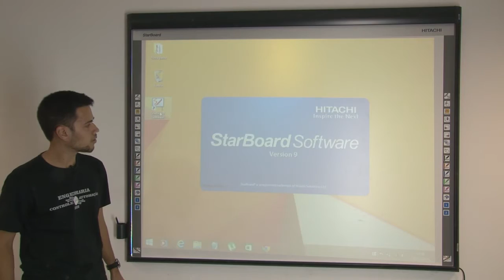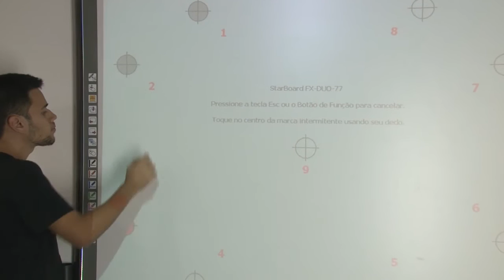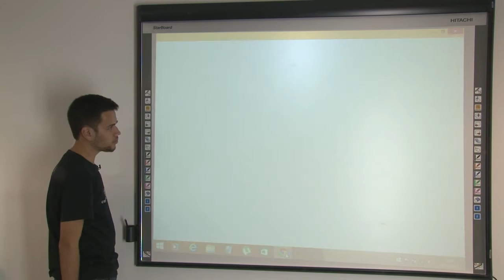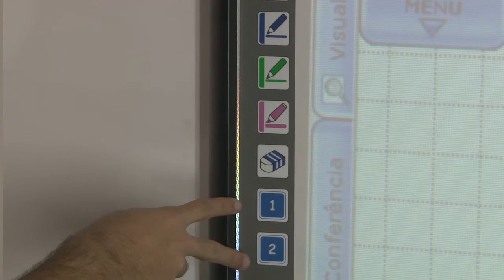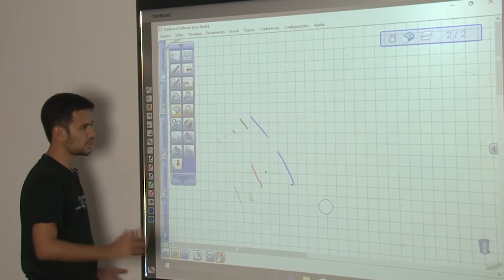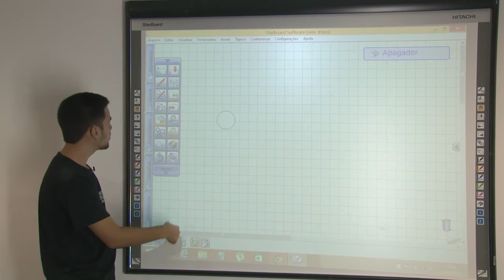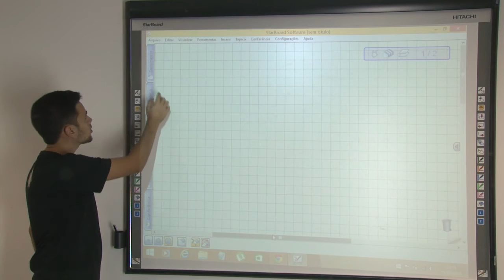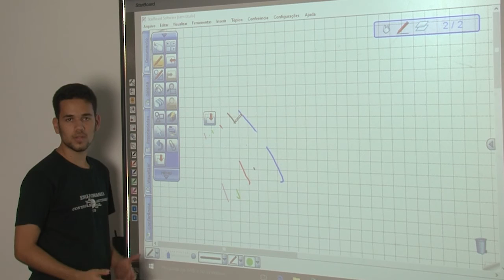Tutorial - Quadro Digital Starboard Software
Tutorial do Quadro Digital Starboard Software

Aluno: Gustavo